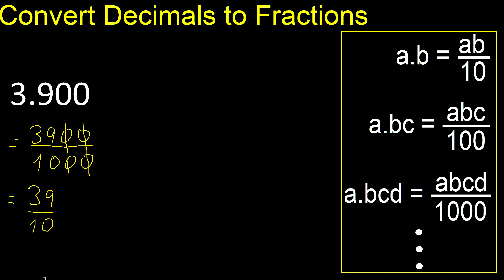Convert 3.900 to fraction . How to convert decimals to fractions . convert decimal 3,900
location of decimals on a line m316